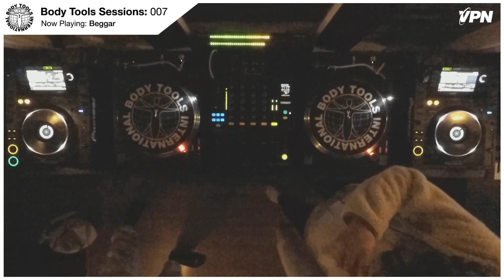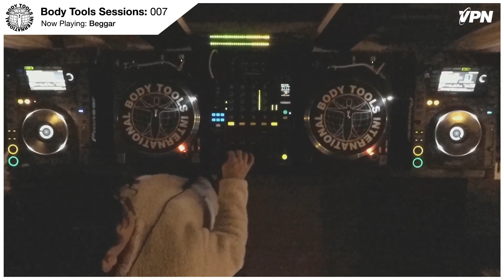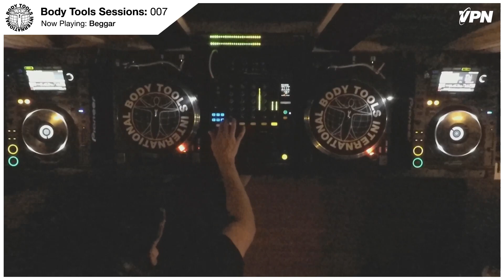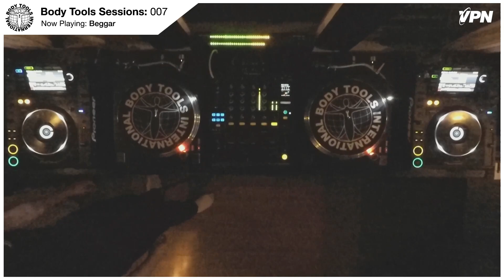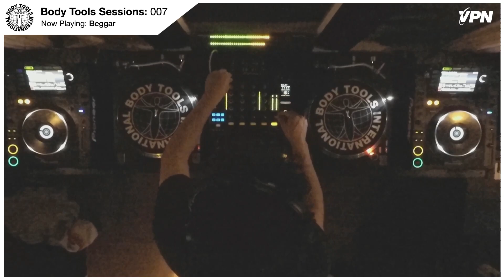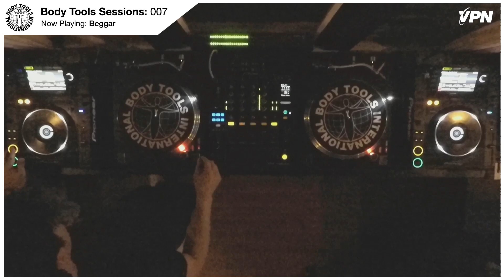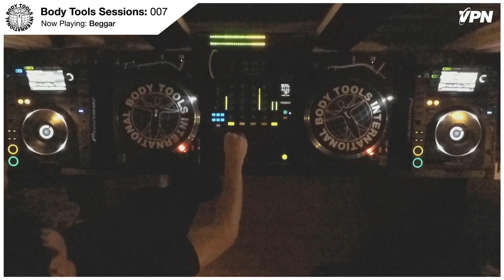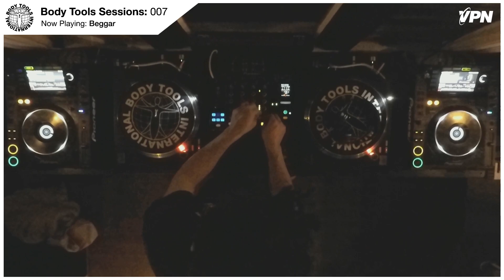Body Tools Sessions: 007 w/ Guest: Beggar - Live on VPN Radio (04/05/24)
Body Tools Sessions: 007 w/ DJ Economy & Beggar - Live on VPN Radio (04/05/24)

"This mix was a nice little breather from the more cluby dance stuff I usually play on VPN or at our Low Records gigs. It serves as a nice reprieve of what my focus and ears are usually tuned into. The sporadic rain we've been getting out in LA has been a natural muse for these selections.” - Beggar

Track list for Episode 007 (April 5th 2024):

DEREK HUNTER WILSON - 2-7-23

ANALOG~1 - MIRAGE

MATTHIAS SPRINGER - MARE NECTARIS

DOUBLE TROUBLE - CELEBRATE (RENEGADE SOUNDWAVE DUB MIX)

MEMPHIS - AROUND THE WORLD

PLEASURE DOME - 12 MIN TO DO IT

FRANK & TONY - DRIFT (WITH DJ AAKMAEL)

LB HONNE - SKY FUNK

ONETRIPTOAVYON - ROMANTIC WAVE

MTC - LOVE & SEDUCTION (CLUB GROOVE)

RAXON - VICE

SMITH & MIGHTY - DUB SONG